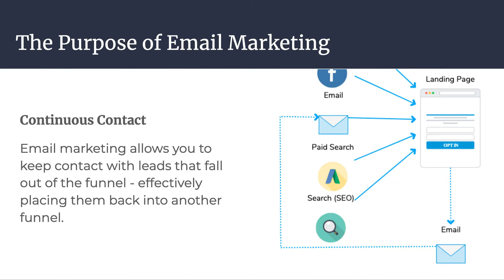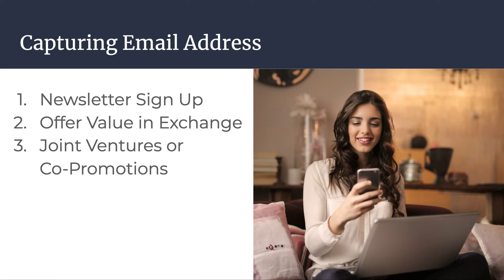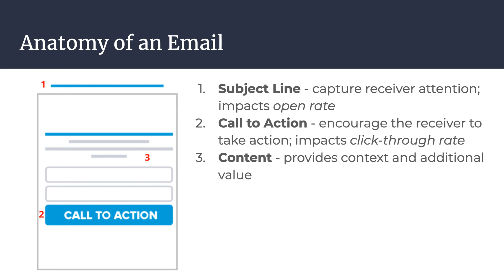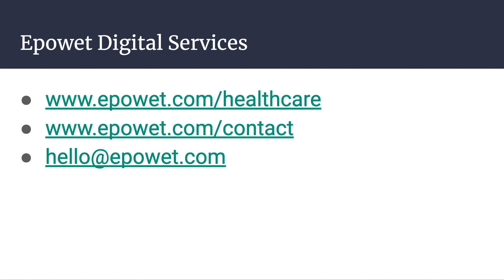How to Turn Warm Leads Hot with Email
Believe it or not, not everyone who visits your site is going to walk away as a new patient. And that’s okay. Some of your patients take longer to move through the buying cycle than others, and some people are just browsing.

No matter what the situation may be though, you want to make sure that you capture their email address so that you can continue to communicate and offer value to them.